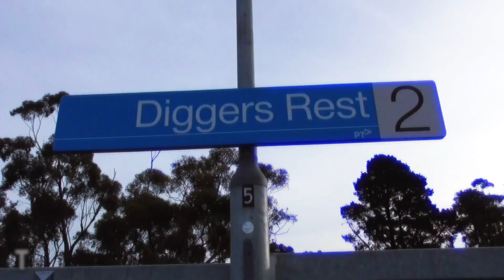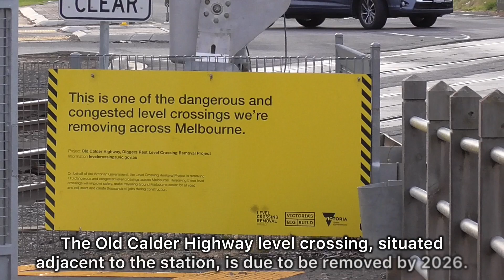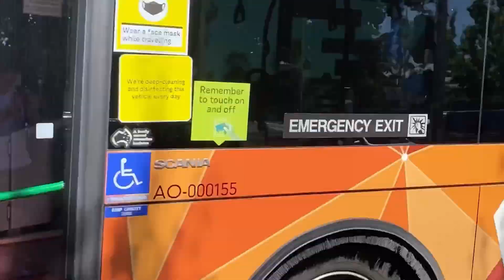Trains & Buses at Diggers Rest - June 2024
Trains & Buses at Diggers Rest (2)

Equipment: Panasonic V180K